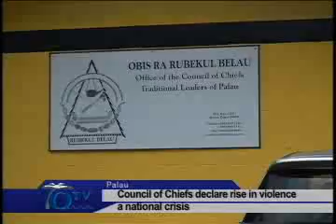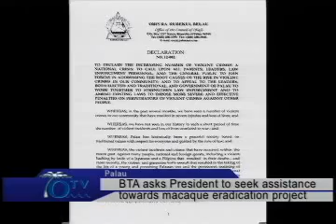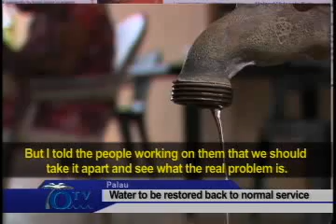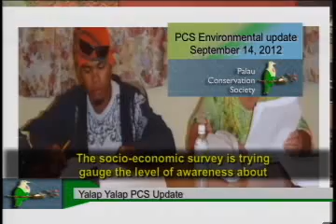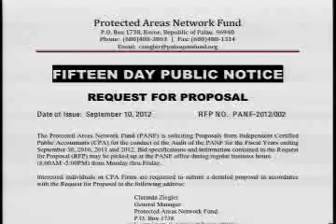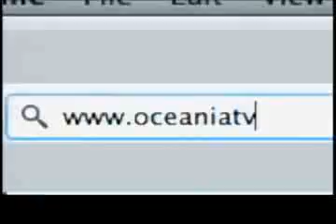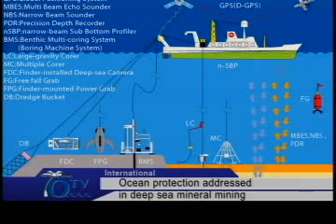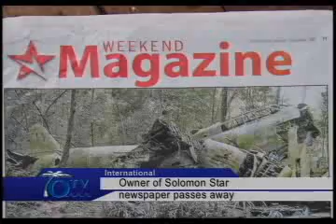Belau Palau - "OTV's Weekend Report September 14, 2012"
Check out the latest from Palau!